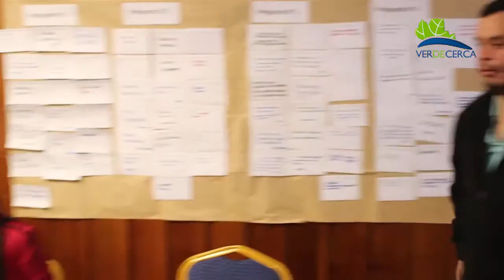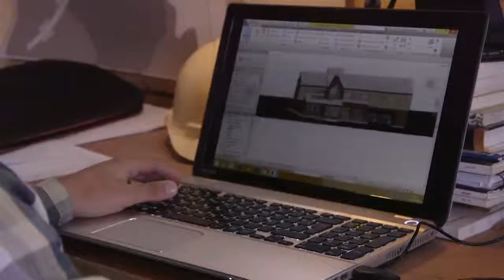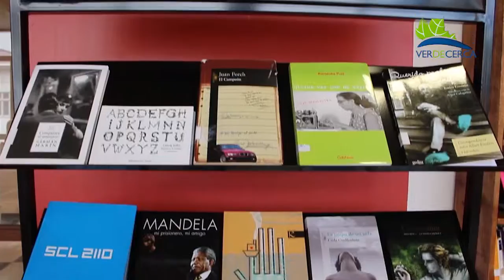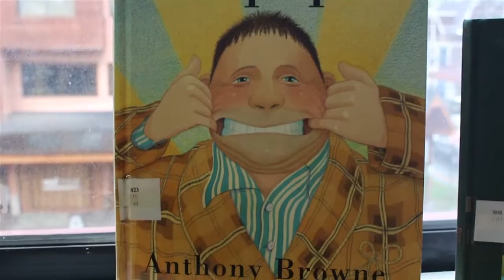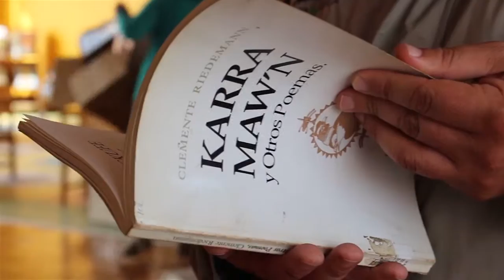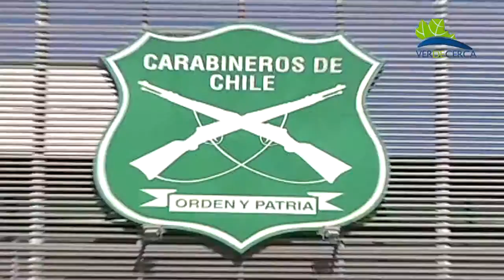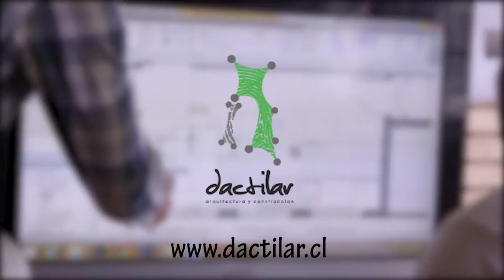NOTICIERO 8 MARZO